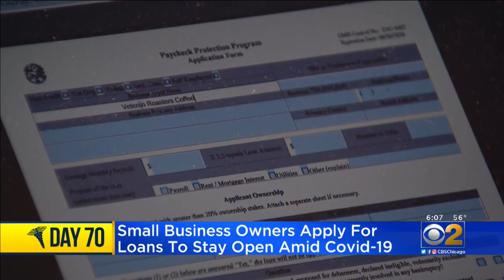Small Business Owners Say They Need Financial Help To Stay Afloat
CBS 2's Vince Gerasole reports on what a local small business owner is going through to keep payroll going while sales are down because of the COVID-19 stay-at-home order.